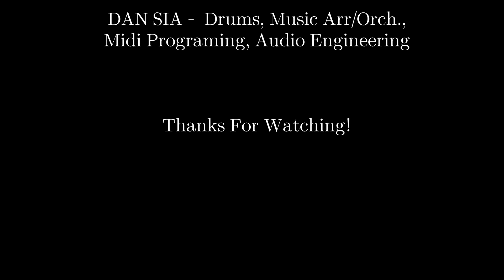We Go Together (Studio Recording Danny DanDan)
Danny DanDan Studio Recording "We Go Together" for Recording Artist Sabrina Plaisance-Sia's album:  Magic

Amazon Music